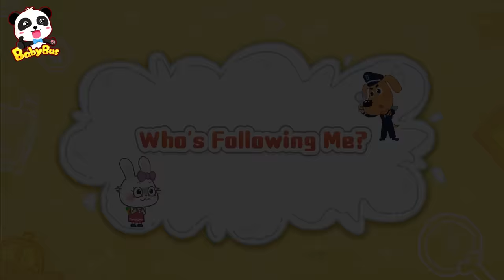Don't Play with Adult Cosmetics | Kids Cartoon | Safety Cartoon | Sheriff Labrador | BabyBus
Kids, makeup for adults has many ingredients that are not suitable for kids.
If you use it, your skin might get red, puffy, or itchy.
And if you eat it by mistake, you might get a stomachache or get poisoned.
So you should never use makeup made for adults!
And if want to wear makeup, please use products for kids!

1、Nursery Rhymes & Kids Cartoon (All!!) | Kiki and Miumiu | Baby Shark | Fire Truck | Top Playlist - Nursery Rhymes & Kids Songs by BabyBus：